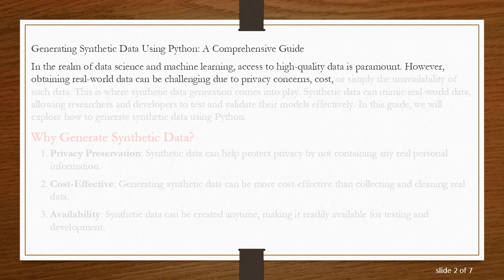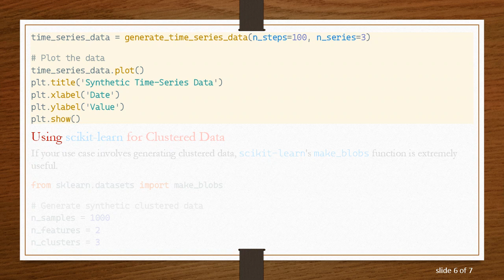Generating Synthetic Data Using Python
Learn how to generate synthetic data using Python. This guide provides step-by-step instructions and sample code to create realistic datasets for various applications.
Generating Synthetic Data Using Python: A Comprehensive Guide

In the realm of data science and machine learning, access to high-quality data is paramount. However, obtaining real-world data can be challenging due to privacy concerns, cost, or simply the unavailability of such data. This is where synthetic data generation comes into play. Synthetic data can mimic real-world data, allowing researchers and developers to test and validate their models effectively. In this guide, we will explore how to generate synthetic data using Python.

Why Generate Synthetic Data?

Privacy Preservation: Synthetic data can help protect privacy by not containing any real personal information.

Cost-Effective: Generating synthetic data can be more cost-effective than collecting and cleaning real data.

Availability: Synthetic data can be created anytime, making it readily available for testing and development.

Getting Started with Synthetic Data Generation

To generate synthetic data, we will use Python and some of its powerful libraries. Let's begin by setting up our environment and importing the necessary libraries.

Creating Synthetic Data for a Simple Dataset

Let's create a synthetic dataset for a simple scenario: a customer database with fields such as name, age, address, and email.

Generating More Complex Synthetic Data

For more complex scenarios, such as time-series data or data with specific distributions, we can use additional libraries like scikit-learn or custom functions. Below is an example of generating synthetic time-series data.

Using scikit-learn for Clustered Data

If your use case involves generating clustered data, scikit-learn's make_blobs function is extremely useful.

Conclusion

Synthetic data generation is a powerful tool for data scientists and machine learning practitioners. It allows for the creation of diverse and customizable datasets, enabling the development and testing of models without the constraints of real-world data availability. By leveraging Python and its extensive libraries, you can generate synthetic data tailored to your specific needs, ensuring your projects have the necessary data foundation for success.